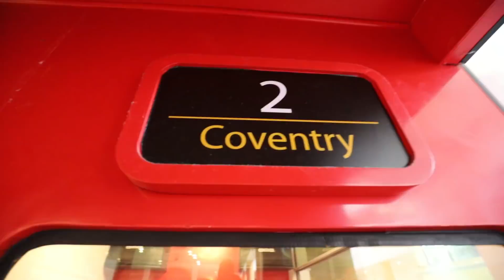เด็กจิ๋ว | รถบัสคาราโอเกะ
เด็กจิ๋วมาเดอะมอลล์ เจอรถบัสคาราโอเกะ เลยขอไปลองดูหน่อยค่ะ